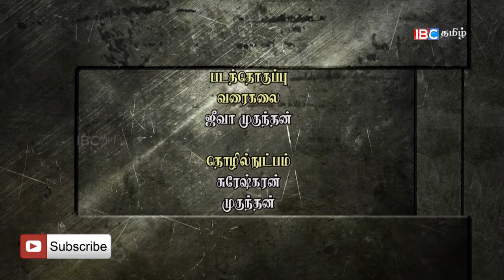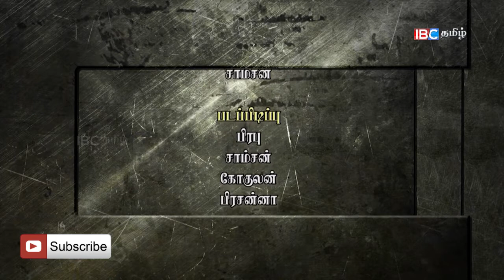நேருக்கு நேர் | Nerukku Ner | Ep 12 Part 2 | IBC Tamil TV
முள்ளிவாய்க்கால் போன்ற பல துயர சம்பவங்கள் நடந்தேறியுள்ள நிலையில், தமிழர்களுக்கு விடுதலை வேண்டும் என குரல் கொடுக்கும் உலகெங்கிலும் உள்ள தமிழ் அமைப்பினைச் சார்ந்தவர்கள் நமது IBC தொலைக்காட்சி தளத்தில் ஒரே மேடையில் இணைந்து தங்களது கருத்துக்களை பதிவு செய்த நிகழ்வே நேருக்கு நேர்.